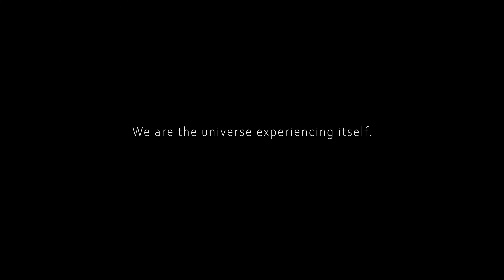We Are the Universe | BMPCC4K | Helios 44-2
A short, simple video shot on BMPCC4K. Unfortunately, I didn't have a story, was more like a practice shoot.

Lenses:
Helios 44-2
Contax Zeiss 35-70 F3.4
Zeiss Distagon 28 F2
Laowa 15 mm F4 Macro
Hoya ND filters and Tiffeen Black Pro mist 1/8

Timeline done in Premiere Pro, color graded in Davinci Resolve